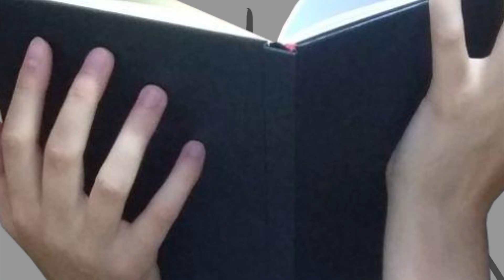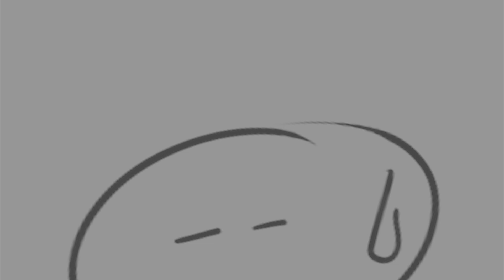Подарок художнику на день рождения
И̴̛̰̝̙͙̲̓̇́͊н̶̬̤̬͔͇̄̇͊̈̅с̷̡̠͓̹͖̙̯͑̅͝т̸̡͖̤̹̺͔̤̈̓̚̚а̸̥̦̼̹̥͈̩͇̘͋̌̈ ̵̬̖̞͍̇̿̆̔͠-̸̺̭̽́̀̌̈́̆͋̍̀͝ ̸̛̯̬̀͌̎́̈́Ç̸͔̣̊̈́̅̃͗ͅȟ̷̙̻̟̫a̴̝̰̪̺̼̽̕n̶̠͎̍͗̇ẗ̴̢̢̗̗̯̪̩̪̾̐͛̇͋̓̉̒e̵̛̲͓͕̤͈͖͋̿͗̀̚r̷̢̢̢̛̩̞̹̰͍͔̗͊́͝ẹ̸͉͗̒̓̅͂̐̽̓l̴̜͉͇͇̻͈͙̣̒̿̃̓͋̈́̕l̷̟̼̳̣̺̦͇͓̠͒͛̌̚ͅe̸͍̝̻͚͒͂̔̑.̵̨͔̻̜̠̩̥̝̎̊̏͛̔̕͝͠p̷͙̦͖̖͙̉̏ǹ̴̙̓̓̅̊̓̓̃̐ġ̷̗̎ ̸̢̜̠͔̦̃̌͛͐̍̀(̵̢̟̙̬͎͇̥͋̈́͑̔̄̋)̴͎̬̌̂̋̓̇́̚͘͠
̶̬̹̱̃͊̂̈́̍́̽̓В̶̩̦̬͎͇̋̒̈́̾̀̽͗̍͆͒к̷̨̢̘̻̐̐̽̔̾̏̚͠ ̸̳̯̒̆̎͗̀̚-̸̙͍̺̐͌̈́ ̴̢̞̩̱̯͔̣̰̈̂̓̎̂ͅŸ̵̢̡̻͓̙̭̪͈̬̔͘ḁ̶̺̙́̄̕͝͝ṇ̸̹̀̅͌͗̐a̶͖͕͍̗͂͂͝ ̶̩̈͛̃͌̀C̸͎̠͉͔̱̮̀̽̍́͑ͅḣ̷̬̑͛̏̋̊̍̌̎̚ą̴̧̙̼͉̳̤͋͆̋̂̅͠͠n̵̺̬̭̹̗͙̲̐̏̀͒̔͑͝ţ̷̡̡̧̛͚͓͍͉̥͔͂̈́͠ȇ̸̠͚͈̺͇͖̈́̿ͅṛ̶͙͖̩͎̯̬̖͆̿͌̅̊̓̉̍̂̃e̷̥͋l̶̛̳̭̦̜͖͌͂̊͜͠ḽ̷̠̊̈́é̷͎̩̝̏̋͋̾̄̀̀̍ ̵̢̪̭̐̋͌͋̿̈́̿̌̍(̵̼̜̅)̸͈̖̾̿̏͌̒͛͌́̚͘
̸̻͍̼̮̳͐̒̂̚͜Г̵̢̬͉̞̭̟̲͔̫͂̓̈́͗̂̈́̓͑̌͠р̵̃̃͋̋͘ͅу̷̼͆̉͌̈́͑͋͆͊͝͝п̴͈̳̃̓̑̐̈̒п̵̛͎̫͙̻̮̦̔́̏̓̆̕а̶̧̬͎̖̙̬̾͌͑͑̔͑͝ ̵̮̬̪̦̀̒̈́̏̇В̶̨͕̲̫̘͓̫͓̦̈́̏́к̴̡̗̦̒͊̿̌̿̈́̚͜͝ ̵̹̟̹̱̪͇̈́̈͑͒̑̈̀̿̓̽ͅ-̴̣̻̜͉̙̌̕̚ ̸͖̝͇̯̺́̌̋̏͘͜͠C̸̢̟̣̞̪̖̳̩̺̏̀͗̔̀̂͊͝͠͝h̴̙̿̑͆ą̴̨̛̥̣̱̅̇ṅ̶̝̠͉̫͓̻͔͙̺͇̋͆̈́͋͛̑̕͝t̸̛́̔̾͒̍̅͐̔͜ē̶̯͍̩̆̌̿̈́͘͜͜r̶̪̼̓e̴͍̠͚̺͍̳̱̾̇l̷̰̝͕̼͎̯̱̂̑̉̍̚l̸̢͈̅̀ë̴̗͔̝̲́.̶̘͈͍̟͠p̵͔̣̝̓͊͘͝͝ͅn̶̗̮͓͉̋̐̃̇͊̚͘g̵̦̻͖̦̻̈̾̿̏̂̕͝ ̴͎̭̗͇̜̑̔͊̊̒̚(̸̩̼̭͌̿̆͒̌̉͘)̴͇̑̈̂̄̍̀͘͘͝